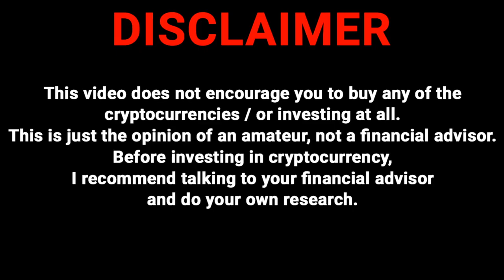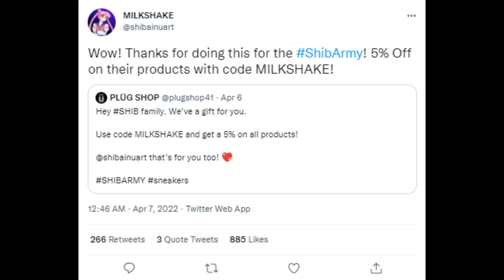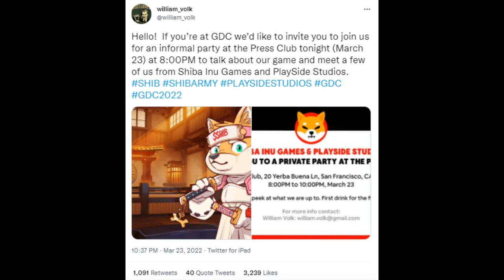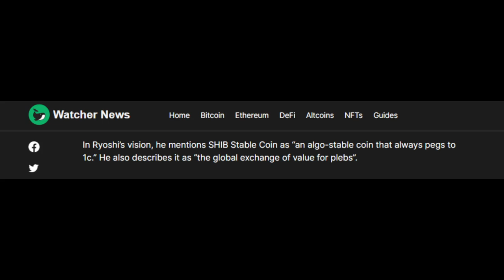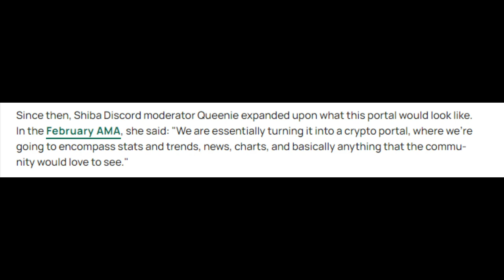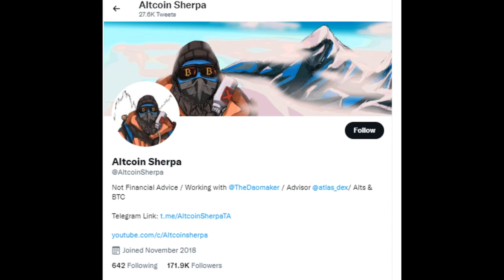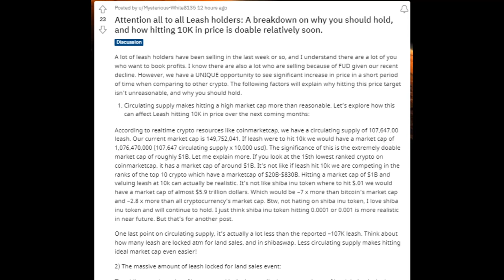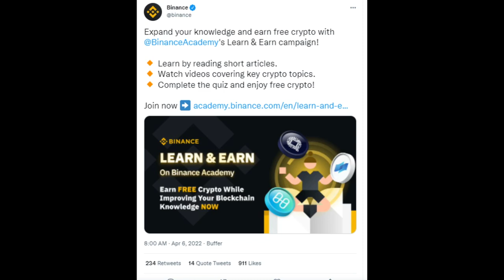LESS THAN 6 WEEKS LEFT!!! + HOW TO GRAB YOUR FREE SHIBA INU TOKENS!! - EXPLAINED